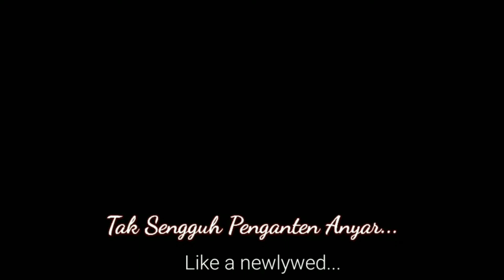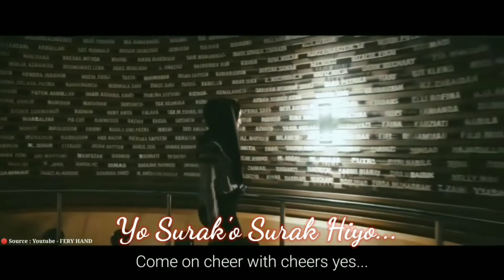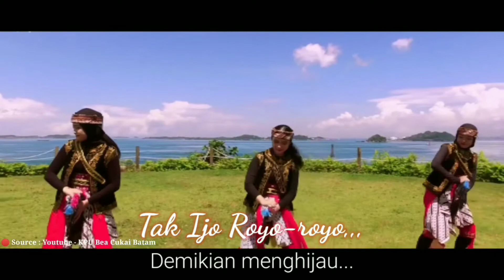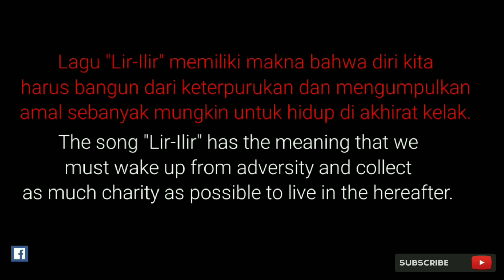LIR ILIR (remix) Lyrics English & Indonesia. Lir ilir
LIR ILIR (remix) Lyrics English & Indonesia.

Mohon maaf jika seandainya ada yg salah atau kurang dalam text, dan terimakasih sudah mampir di channel ini 🙏🙏

Sorry if there is something wrong or lacking in the text, and thank you for stopping by on this channel 🙏🙏